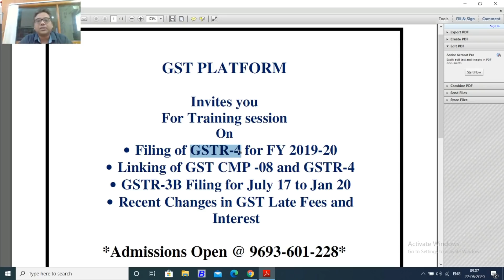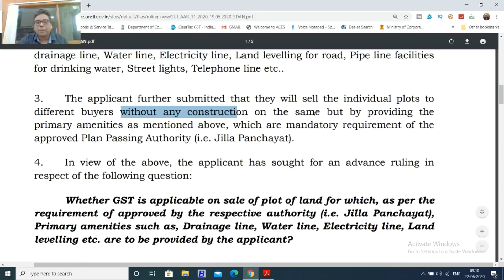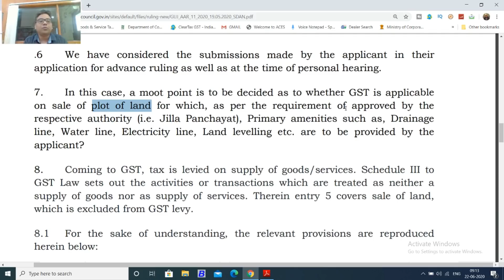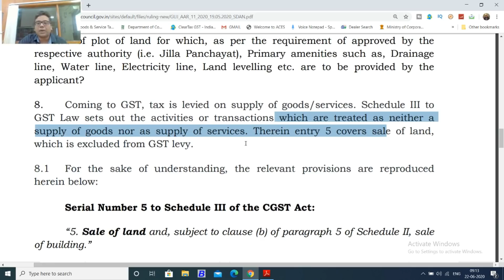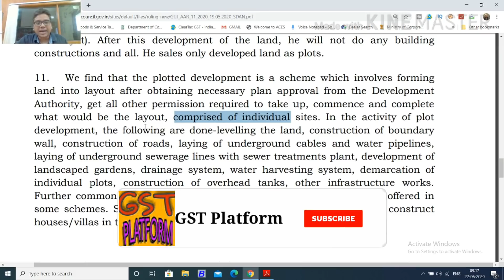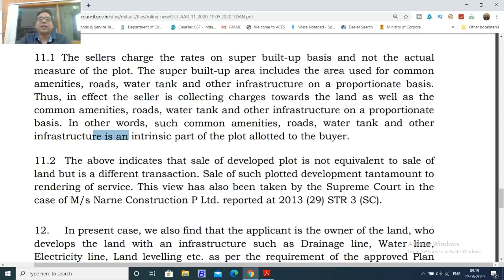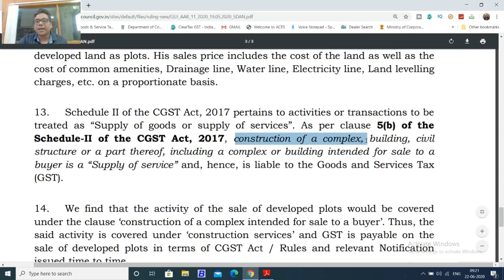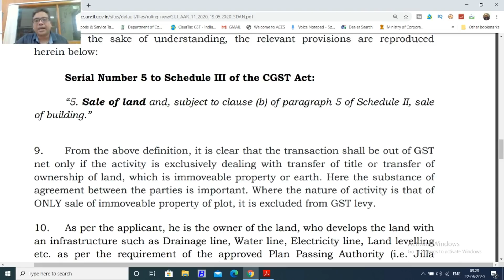BIG BREAKING|GST APPLICABLE ON SALE OF LAND ALSO|GST NEW RULINGS FOR SALE OF LAND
In this video we will discuss about the gst on sale of lands and plots after amenities such as water line , electricity lines , etc. GST Advance ruling on sale of land after development as per planning authority.

GST UPDATES

Team GSTPLATFORM